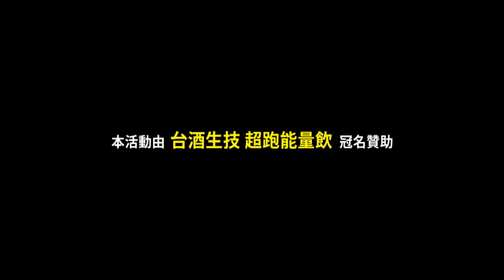Popping 菜鳥新人賽 Prelim B組 | 161010 台酒生技 College High Vol.12 Stage2